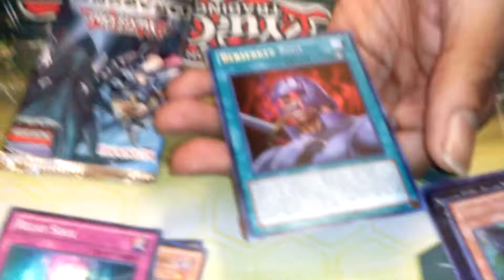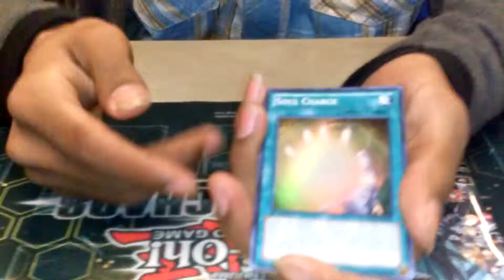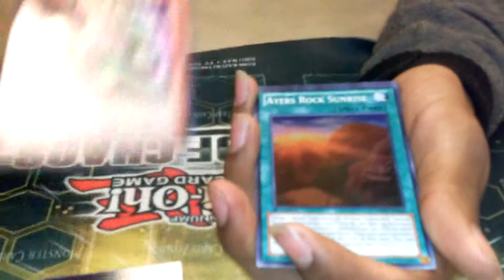Dragon of legend pack opening!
Hey guys! We have the beginning of the packs we are going to be getting of dragon of legends. We pulled pretty broke and I hope you guys like it.